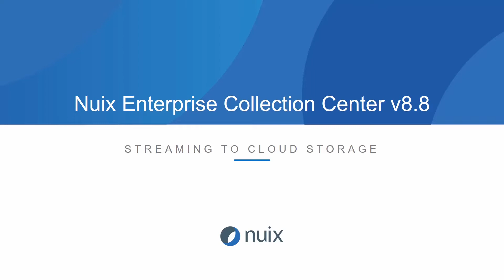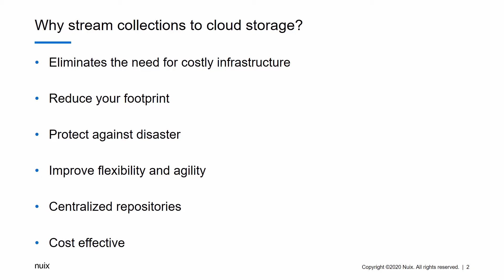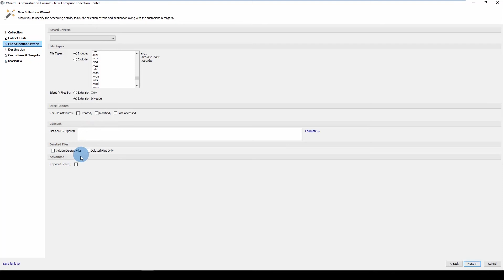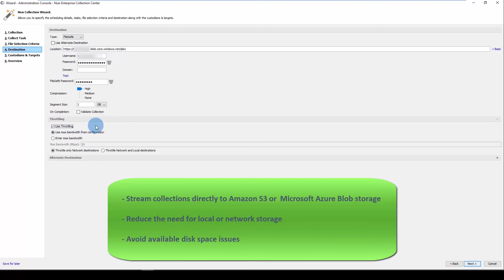Saving Nuix Enterprise Collection Center Data to Microsoft Azure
In this short demo, Nuix Senior Principal Enterprise Architect Alex Chatzistamatis goes through the steps of saving information collected using Nuix Enterprise Collection Center to the cloud in a Microsoft Azure blob.